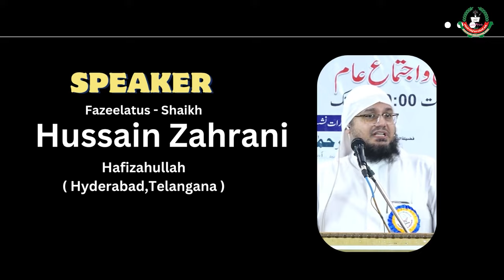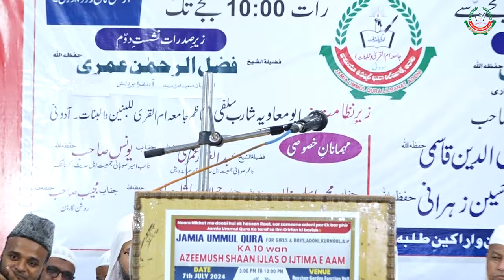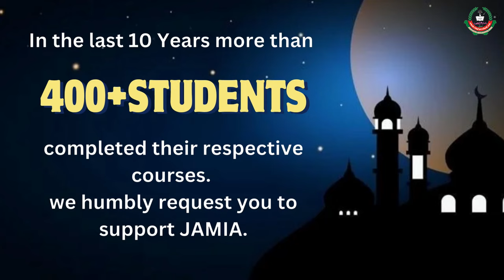HD | neki ke fayde | 10th Annual Day Function 2024 | Jamia Ummul Qura for Girls & Boys Adoni